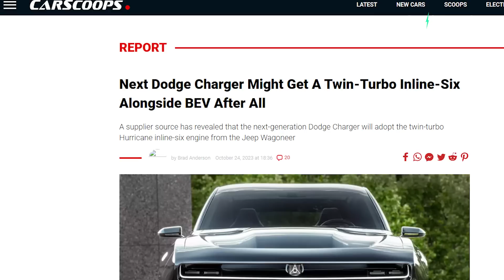All-Electric Dodge Charger gets 885 HP 3 motor drivetrain with 800V architecture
Dodge admits ICE muscle cars suck - says EVs are better (gas lovers cry rivers of tears)